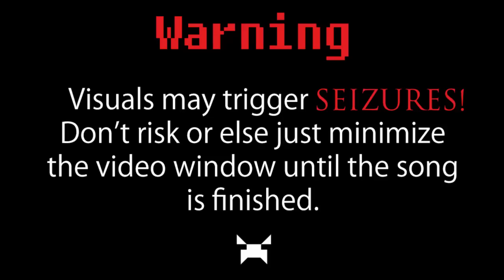Atik - Spooky Syndrome (Spitfya Remix)